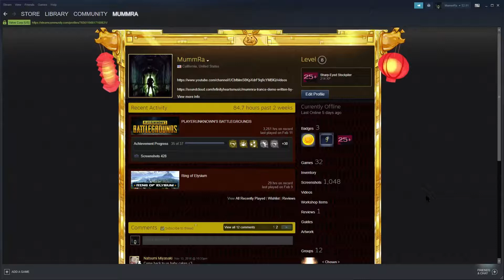2019 Pubg Highlight with Vikendi and Bizon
2019 Pubg Highlight with Vikendi and Bizon